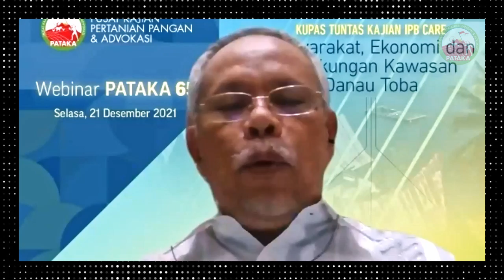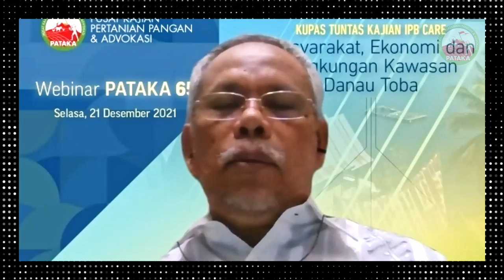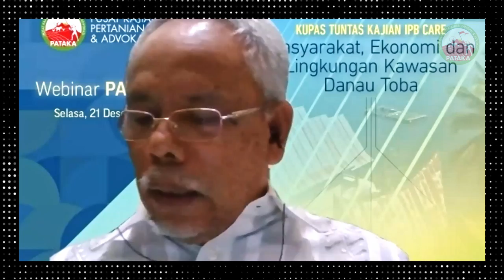Perputaran Bisnis KJA Danau Toba Mencapai Rp4 Triliun/Tahun | Dahri Tanjung (Care LPPM IPB Univ.)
Akademisi IPB, Dahri Tanjung menjawab bahwa faktor penyebab pencemaran Danau Toba hampir semua berperan. Pihaknya mengusulkan KJA harus berperan dan mendukung pengurangan dimana sekarang 74.000 ton per tahun produksi maka diusulkan 67.000 ton artinya total KJA dikurangi. Artinya...

Video ini diambil pada acara Webinar PATAKA 65, dengan tema "MASYARAKAT, EKONOMI DAN LINGKUNGAN KAWASAN DANAU TOBA".

Acara dilaksanakan pada Selasa, 21 Desember 2021.

SEKRETARIAT:
Cikeas Country Residence D1 No. 10 Bojong Nangka
Gunung Putri, Kab. Bogor - 18963

TELEPON:
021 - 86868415